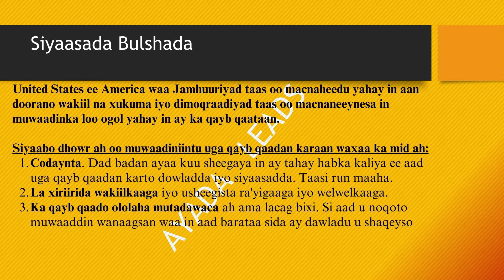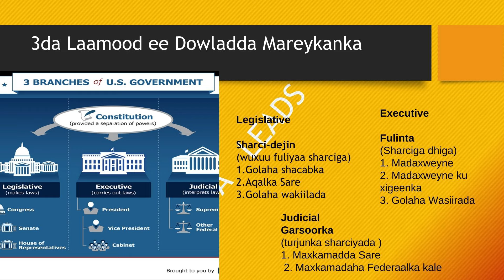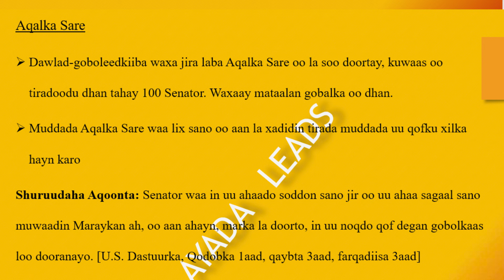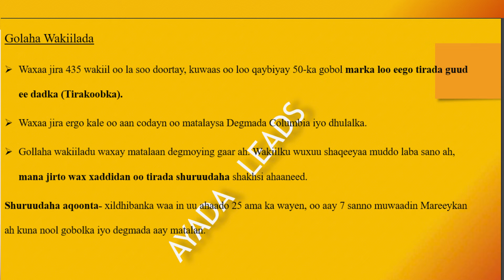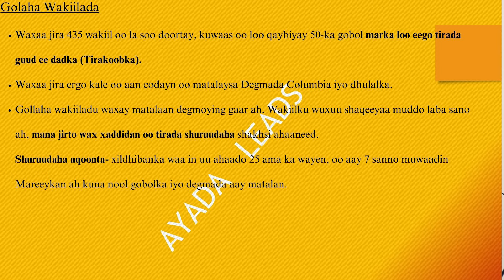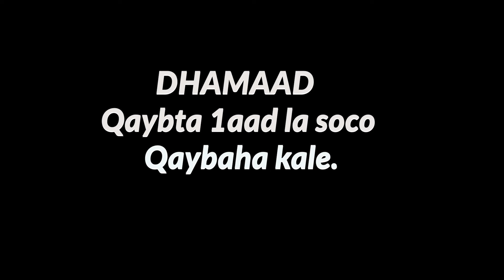Fahamka Habka Siyaasada Maraykanka Qaybta 1aad